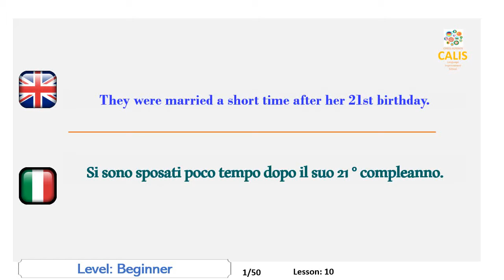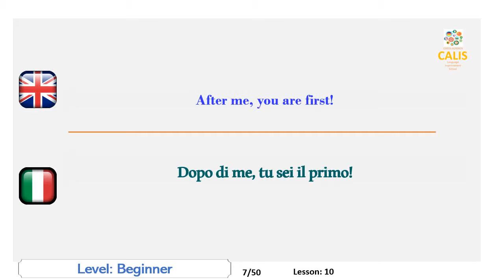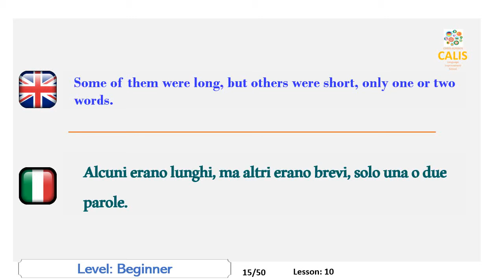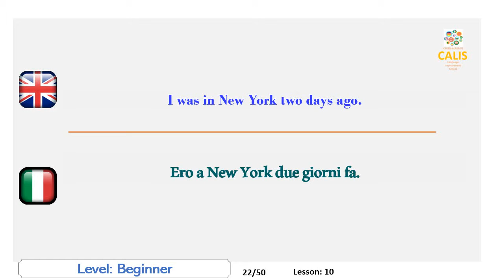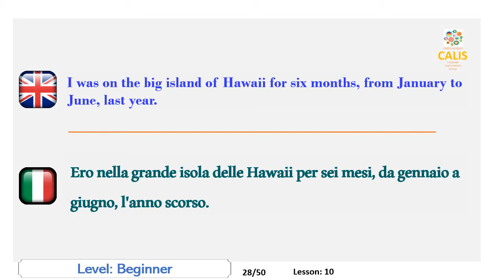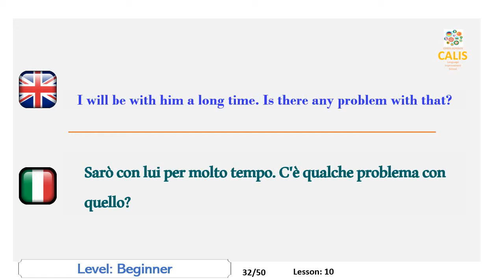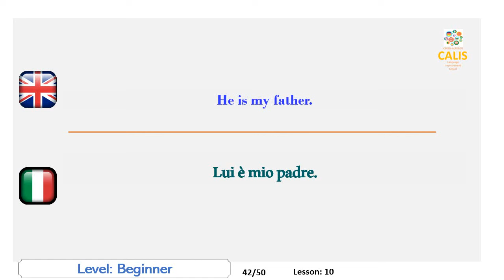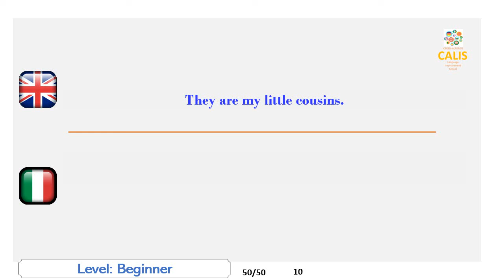10. Italian Beginner Level Speaking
Improve your Italian speaking skills by semantically translating sentences in your mother language to Italian and pronouncing them outloud afterwards.
In this video, you will be asked to speak Italian  at beginner level.
Migliora le tue abilità di lingua italiana traducendo semanticamente frasi nella tua lingua madre in italiano e pronunciarle poi in seguito.
Ogni lingua ha il proprio meccanismo di generazione del suono che viene applicato dai madrelingua. Alcune lingue sono parlate dalla gola, altre dalla lingua e dalle labbra. Come straniero, dal momento che non ti sei abituato a questo meccanismo fin dalla prima infanzia, inizi a sentire i muscoli parlanti stancarsi quando parli. Questo problema è uno degli ostacoli più importanti che impedisce il miglioramento del tuo discorso.
Un altro handicap importante nel migliorare le tue capacità di parlare è la mancanza di opportunità di praticare la lingua. Non molti di noi hanno la possibilità di vivere nel paese straniero soggetto o anche di ottenere lezioni da tutor madrelingua.
Potresti anche aver notato che potremmo avere difficoltà a parlare anche nella nostra lingua. Il motivo è che a volte il nostro cervello è molto stanco o occupato e ha difficoltà a produrre idee che si trasformeranno in parole con la tounge. Qui il problema non è saper parlare ma produrre qualcosa da dire.
I nostri materiali video sono appena preparati per affrontare questi problemi. Avrai molte opportunità di praticare i suoni della lingua di arrivo e sarai costretto a dire qualcosa come se parlassi a una persona nativa. E il tuo cervello sarà occupato solo a parlare non con idee generatrici.
Il materiale è un tipo di attrezzatura sportiva che ti aiuta a rimanere in forma nelle tue attività di conversazione. Dopo un paio d'ore di pratica, ti sentirai molto a tuo agio e la tua tounge è molto fluente.
Spero ti piacciano i video e ne tragga il massimo beneficio.
In questo video, ti verrà chiesto di parlare italiano a livello principiante.

Lesson-10